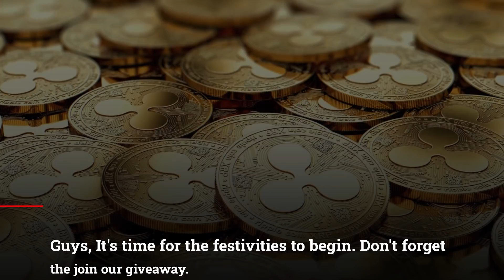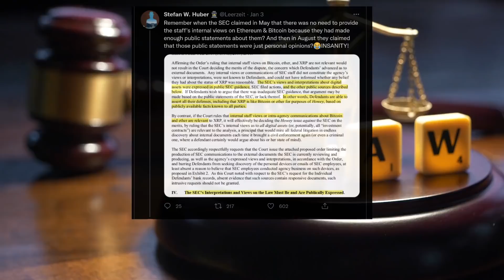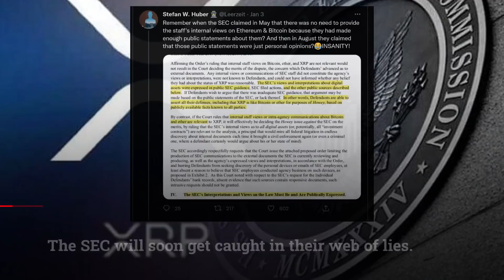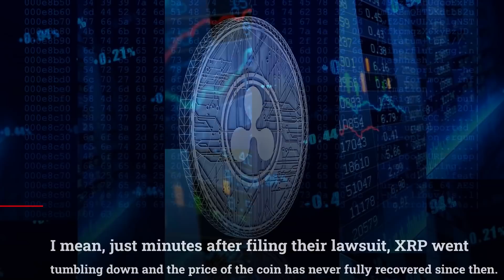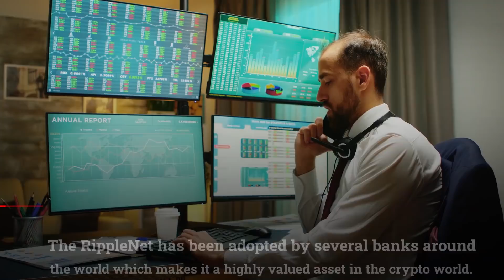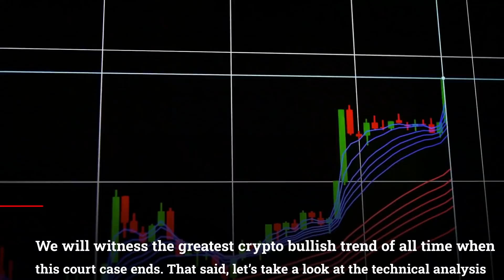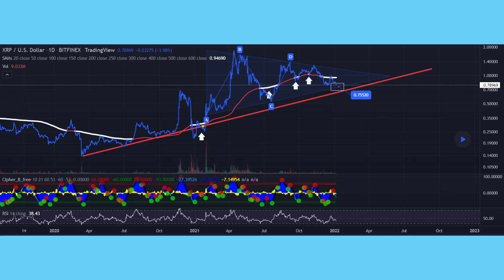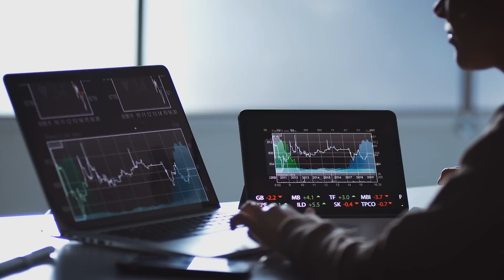🚨XRP Ripple: New SETTLEMENT Hint! (WE Will Witness The GREATEST Crypto BULLISH Trend Of All TIME!)🚨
XRP Ripple: New SETTLEMENT Hint! (WE Will Witness The GREATEST Crypto BULLISH Trend Of All TIME!) XRP News Today, XRP Price Prediction

Have you ever checked out the case that the SEC has been trying to mount against Ripple? It’s flimsy at best. I mean, even if you didn’t know a shred of law, you will easily agree with me that the SEC have nothing against Ripple. They are just trying to find ways to hide their flaws and also protect their self-interests. To be honest, the SEC isn’t even trying to protect the investors!